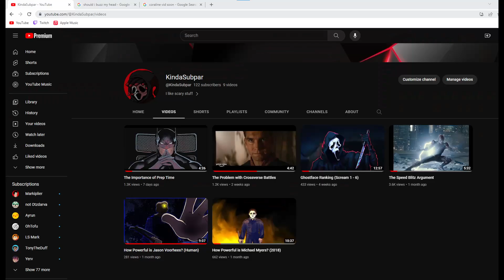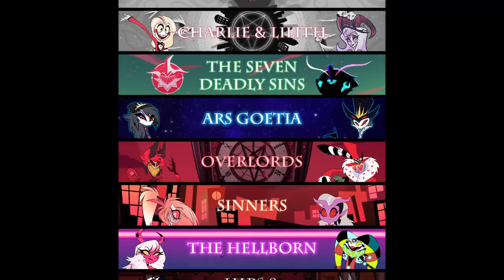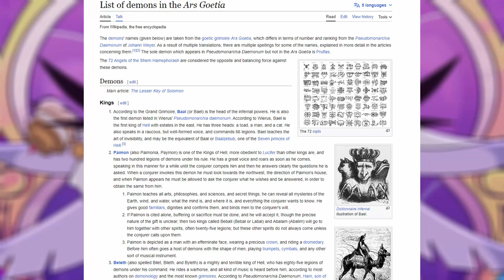How Powerful are Helluva Boss' characters?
Here's me ranking but not ranking characters in Helluva Boss

I don't know how copyright works but I don't own Helluva Boss/Hazbin Hotel or whatever